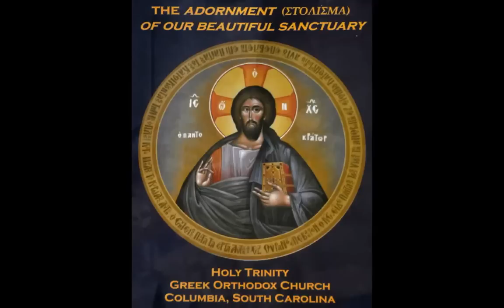Света Троица, Колумбия, САЩ